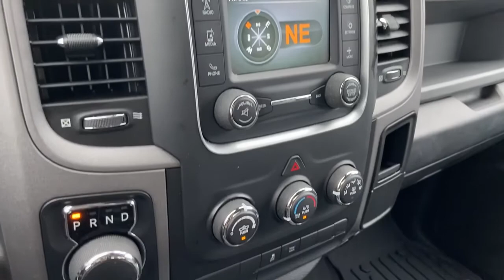2018 Ram 1500 Lithia Springs, Douglasville, Powder Springs, Smyrna, Atlanta, GA R21270A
Brilliant Black Crystal Pearlcoat Used 2018 Ram 1500 available in Lithia Springs, Georgia at John Thornton Chevrolet. Servicing the Douglasville, Powder Springs, Smyrna, Atlanta, GA area.